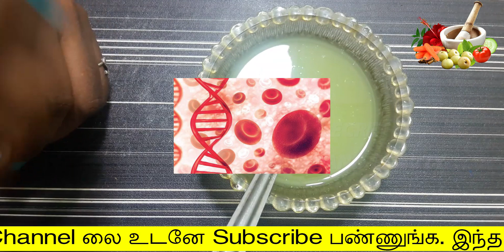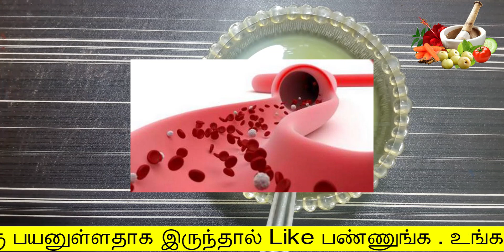இரத்தில் வெள்ளை அணுக்களை வேகமாக அதிகரிக்க | how to increase white blood cells in tamil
இரத்தில் வெள்ளை  அணுக்களை வேகமாக அதிகரிக்க
how to increase white blood cells in tamil

Hello Friends,